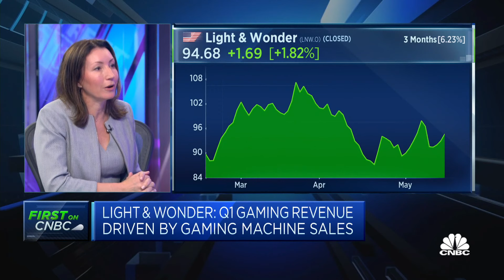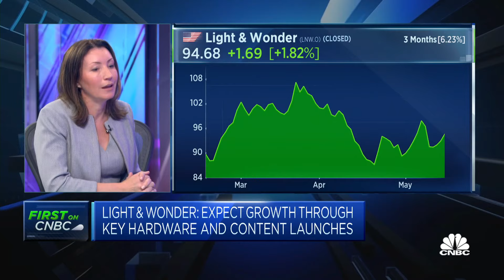Light & Wonder’s Gaming CEO discusses the outlook for the gaming industry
Siobhan Lane, CEO of Gaming at Light & Wonder, discusses the outlook for the gaming industry and the Asian market.